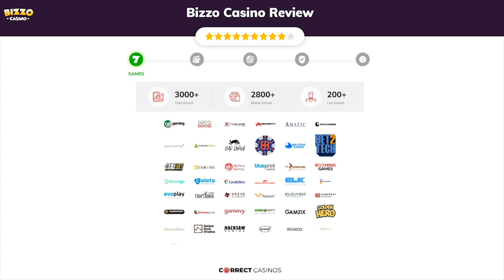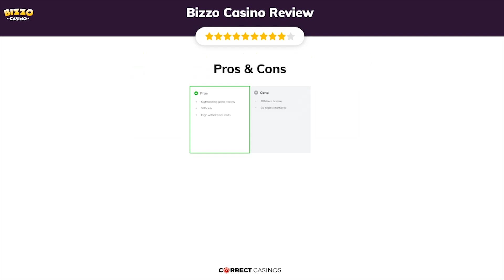Bizzo Casino Video Review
Bizzo is a well-known online casino launched in 2021 with a superb selection of more than 3000 different games from over 60 developers. Additionally, players can enjoy generous Welcome Bonuses, fantastic daily deals, various slot tournaments, and a lucrative VIP program. The website has a modern design with crisp visuals and has very high responsiveness on mobile devices.